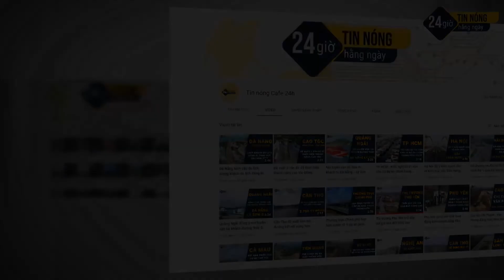Dự án Cao tốc Bắc Nam | Vẫn thiếu hơn 6 triệu m3 đất đắp